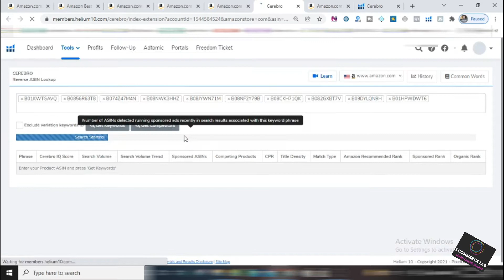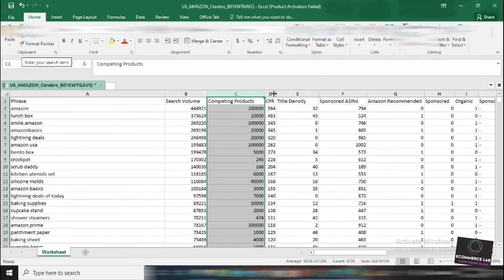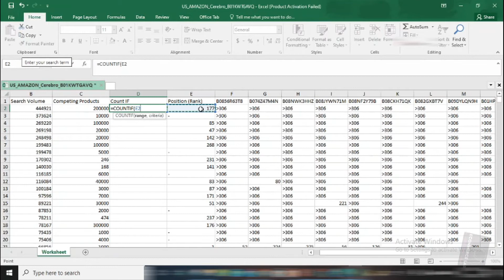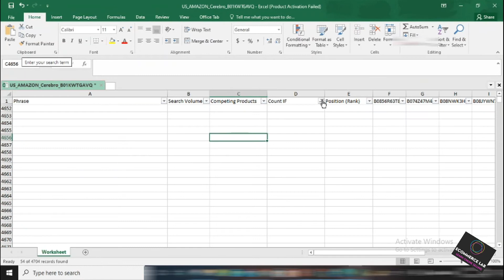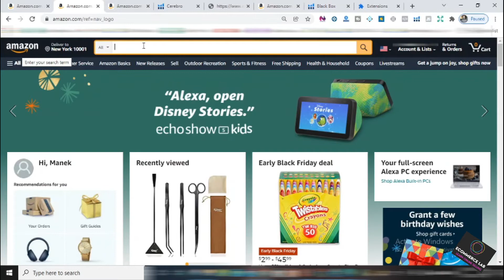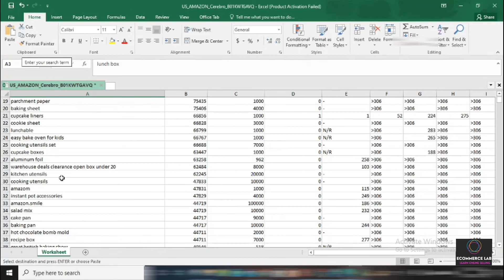Best Amazon Product Hunting Method – Find High Selling Unique Products on Amazon – Product Research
In this video, you will learn the best amazon product hunting method and also understand how to find high-selling unique products on amazon.
Amazon Product Research is very important in the launch. Your successful launch mainly depends on the right product.